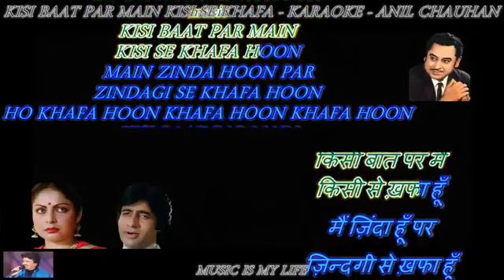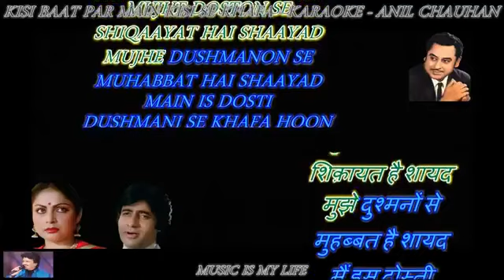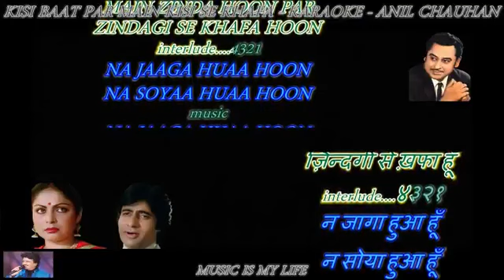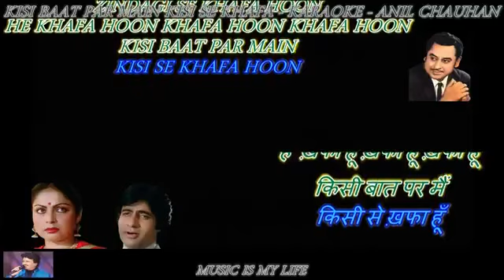October 6, 2022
Video from SADHANA PANDIT, HIT SONG